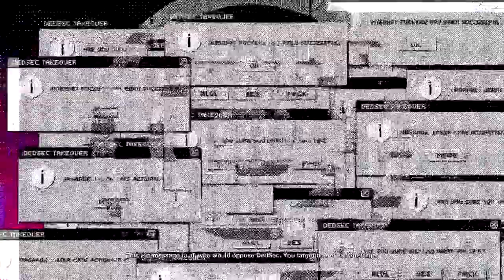Watchdogs 2 "So Wrong, Just so wrong"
Another stream recording of Watchdogs DLC. It starts at the porn shop for porn stars lol. Had a lot of fun playing this one, I just didn't know where I should be looking as I played lol. I will let you watch it and work it out for yourselves.

I would like to beat my record of likes on this video, so let see if we can get over 10 likes, please.

Kolejne nagranie strumieni Watchdogs DLC. Zaczyna się w sklepie pornograficznym dla gwiazd pornograficznych lol. Miałem dużo zabawy grając w tym, po prostu nie wiedziałem, gdzie powinienem patrzeć jak grałem lol. Pozwolę ci patrzeć i wypracować dla siebie.

Ich würde gerne meine Aufzeichnung von Likes auf diesem Video zu schlagen, also lassen Sie sehen, wenn wir über 10 Likes bekommen können, bitte.

वॉचडॉग डीएलसी की एक अन्य धारा रिकॉर्डिंग यह पोर्न स्टार लॉल के लिए अश्लील दुकान पर शुरू होता है। अगर यह एक बहुत ही मज़ेदार था, तो मुझे नहीं पता था कि मुझे किस तरह दिखना चाहिए जैसा मैंने खेला था। मैं आपको इसे देखने और अपने लिए इसे काम करने देगा।

मैं इस वीडियो पर मेरे रिकॉर्ड की पसंद को हरा दूंगा, तो देखते हैं कि क्या हम 10 से अधिक पसंद प्राप्त कर सकते हैं, कृपया।

किसी भी तरह से छोड़ना, एक टिप्पणी छोड़ना, यहां तक ​​कि सदस्यता लेना याद रखें।

Chciałbym pobić mój film o tym, co lubię w tym filmie, więc zobaczmy, czy możemy uzyskać ponad 10 ulubionych.